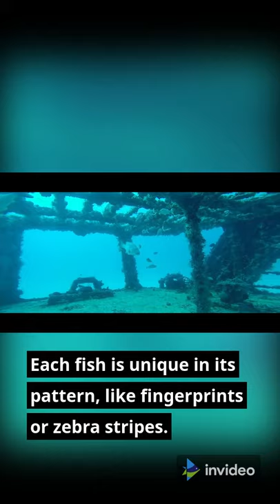5 interesting facts about tropical fish. 🐠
5 interesting facts about tropical fish. Fish are remarkable species that have existed for almost 450 million years. They have evolved to exist in a marine environment over thousands of years: this is the case with tropical fish.